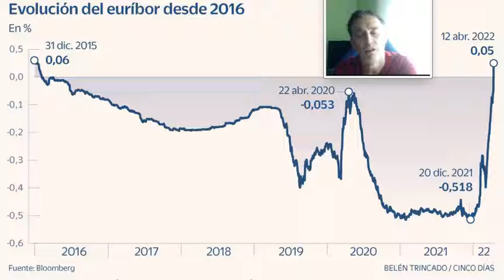Abril 2022 EURIBOR en positivo la debacle de las economías domésticas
La subida del EURIBOR, por encima del 0% desde hace seis años. La debacle financiera para las economías domésticas. Entorno general de circunstancias terriblemente adversas, la invasión de Rusia sobre Ucrania, los precios de la energía, la crisis del gas argelino. Difícil solución e infausto futuro. Nada nuevo bajo el sol, Marx y Engels los vislumbraron en "El Manifiesto Comunista" (1848).
Gráfico evolución EURIBOR fuente "Cinco Días"